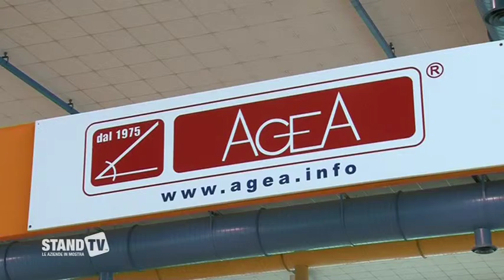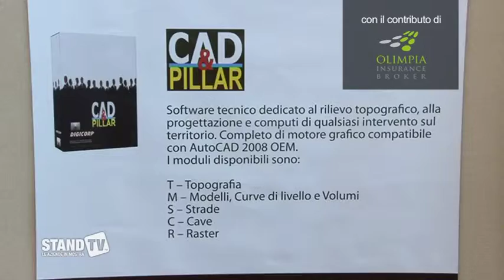StandTV | EDILMED-SIFUC 2010: Agea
Napoli 28 Maggio 2010 - All'interno di Edilmed-Sifuc 2010 visitiamo lo stand di Agea, azienda che fornisce soluzioni e tecnologie avanzate di posizionamento per applicazioni che spaziano dal mondo topografico a quello ingegneristico, dal settore delle costruzioni a quello del controllo e del monitoraggio ambientale.